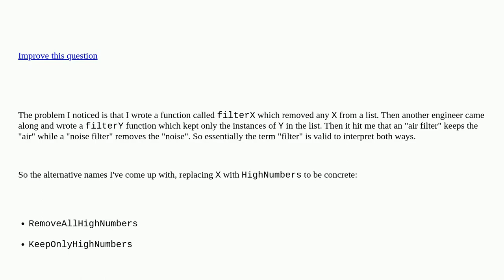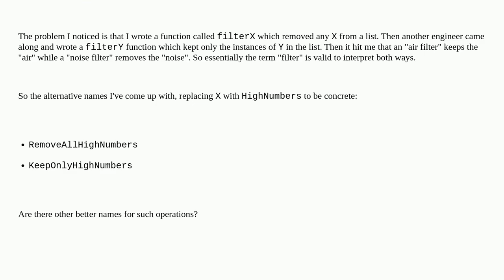Softwareengineering: What would be good alternative function names for "filterHighNumbers"? The w...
What would be good alternative function names for "filterHighNumbers"? The word "filter" could go either way closed

A special thanks goes out to the community

  naming naming-standards filtering